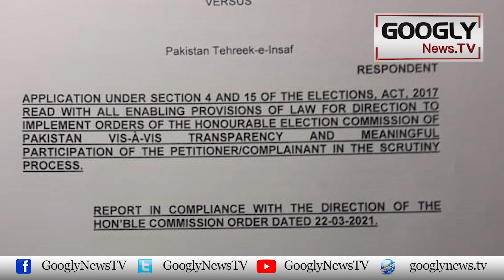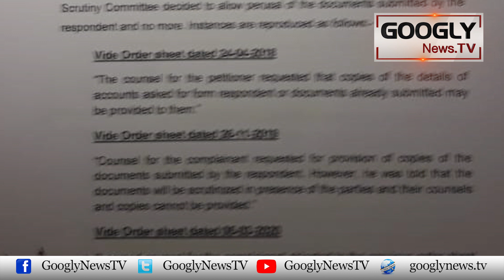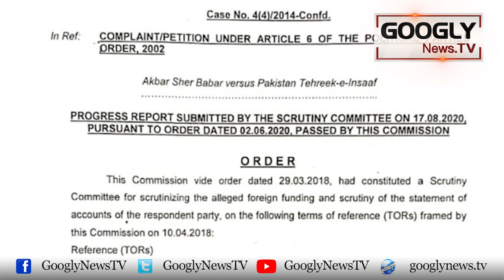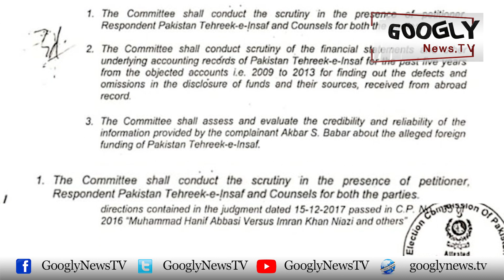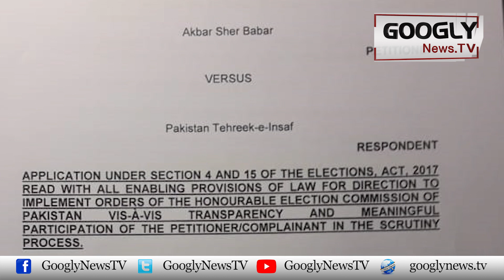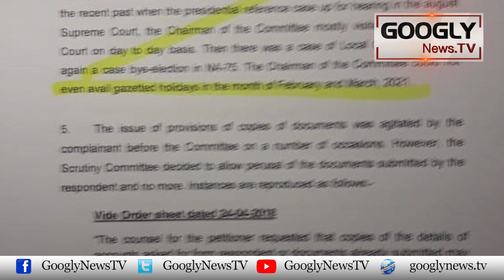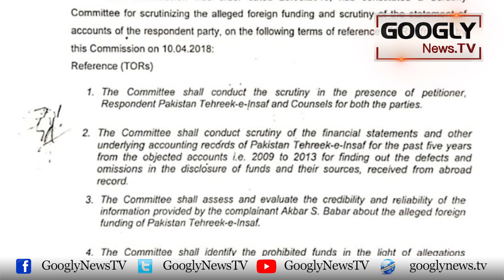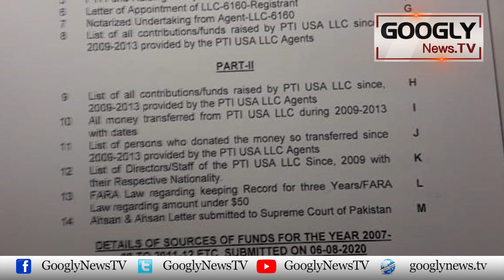Scrutiny Committee Imran Ko Bachanay Kai Liyay Nangi Ho Gaei | Googly News TV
Scrutiny Committee Imran Ko Bachanay Kai Liyay Nangi Ho Gaei